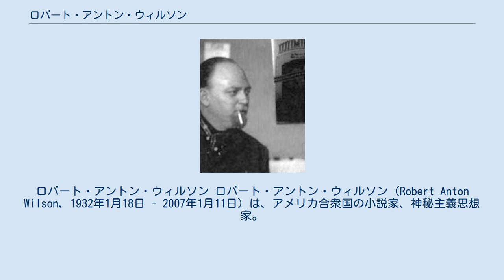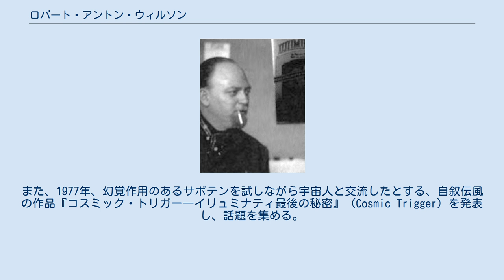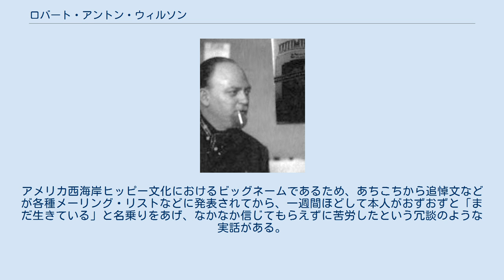ロバート・アントン・ウィルソン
ロバート・アントン・ウィルソン ロバート・アントン・ウィルソン（Robert Anton Wilson, 1932年1月18日 - 2007年1月11日）は、アメリカ合衆国の小説家、神秘主義思想家。
 ニューヨーク市ブルックリン生まれ。
ニューヨーク大学で数学・工学を学んだ後、エンジニア助手、セールスマン、コピーライター、『プレイボーイ』誌編集者などを体験。
その後、テレパシーや超常現象をテーマにした作品を書くSF作家に転向。
 1975年、ロバート・シェイとの共著『イルミナティ』三部作を発表。
アトランティスの太古より存在して、世界史を裏から操ってきたオカルト団体・イリュミナティーをとりあげたコミカルな作品で、カルト的な人気作家となる。
後続シリーズや解説書などを中心に35冊の小説、ノンフィクションを発表。
また、1977年、幻覚作用のあるサボテンを試しながら宇宙人と交流したとする、自叙伝風の作品『コスミック・トリガー―イリュミナティ最後の秘密』（Cosmic Trigger）を発表し、話題を集める。
 1986年に『イルミナティ』三部作が、プロメテウス賞殿堂賞を受賞。
 1980年代にはニューエイジ哲学をパロディ化したアナーキーな宗教、サブジーニアス教会からボブ法王として崇拝され、新しいコンピュータ文化のなかで再評価を受ける。
ティモシー・リアリーとの交流など、ポップ・オカルトの重要人物であった。
 1995年4月に彼の死亡のニュースがインターネット上をかけめぐった。
アメリカ西海岸ヒッピー文化におけるビッグネームであるため、あちこちから追悼文などが各種メーリング・リストなどに発表されてから、一週間ほどして本人がおずおずと「まだ生きている」と名乗りをあげ、なかなか信じてもらえずに苦労したという冗談のような実話がある。
 1992年に、バロウズの「ダッチ・シュルツ 最期のことば」と似たnovel-cum-screenplayというスタイル（小説兼映画脚本、レーゼシナリオ）の作品 "Reality Is What You Can Get Away With: An Illustrated Screenplay" を書いた。